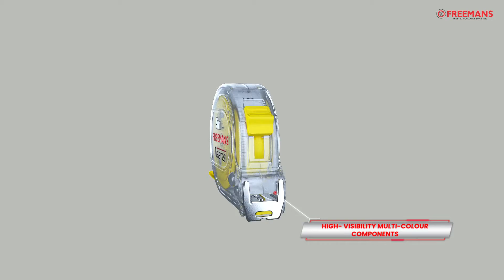FREEMANS TRANS Measuring Tape (multi-colour)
Introducing our transparent measuring tape, TRANS. Featuring a click-action front lock, pause button and double-side printed blade - this tape is perfect for all your jobsite requirements. All our tapes benefit from lifetime guarantee against manufacturing defects.
More details on the FREEMANS TRANS Measuring Tape can be found